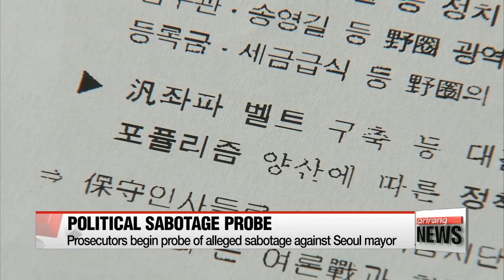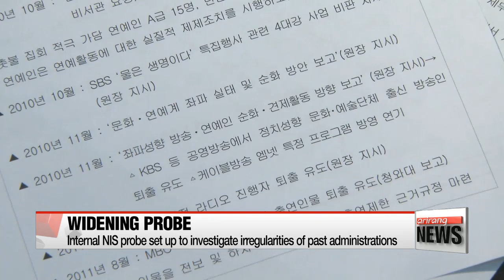Prosecutors begin probe on alleged sabotage against Seoul mayor by former administration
검찰, '박원순 제압' 이명박 전대통령 고소•고발 수사 착수
  Korea's prosecution has launched a probe into allegations the former conservative Lee Myung-bak government used the country's intelligence agency to politically sabotage the mayor of Seoul.
It's part of a widening internal probe into irregularities under past administrations,... and our Kim Min-ji has the details.

  Prosecutors on Wednesday launched a probe into an alleged smear campaign against Seoul Mayor Park Won-soon... by the National Intelligence Service under former President Lee Myung-bak.
This comes a day after the liberal mayor filed a complaint with Seoul prosecutors seeking an investigation. after an internal NIS task force found documents from Lee's presidency... between 2009 and 2013... that labeled Park as pro-North and left-leaning,... as well as plans to block his major policies... and orders to look into his personal allegations.

    "The documents and the implementation of the plans were aimed at not only suppressing me and my family,... but also the youth, non-regular workers, staff of the Seoul city government, and Seoul citizens.
We could not even dream of cooperation with the central government during Lee's presidency,... and every policy we tried to push forward was rejected."

  The latest revelation comes as the NIS task force widens its investigation into the spy agency's alleged interference in politics and other irregularities  under the previous conservative government.
Most recently, it shed light on a new blacklist of prominent cultural figures and artists -- that banned them from mainstream media... due to their views that criticized the government.

  Former President Lee hasn't officially commented... but reportedly expressed displeasure,... saying that he won't react to every single political event.
Prosecutors plan to call in those involved for questioning,... but it remains to be seen whether the former president himself will face investigation.
  It's expected to take some time for prosecutors to secure enough evidence showing that he was aware of the matter or that he gave direct orders to the agency.